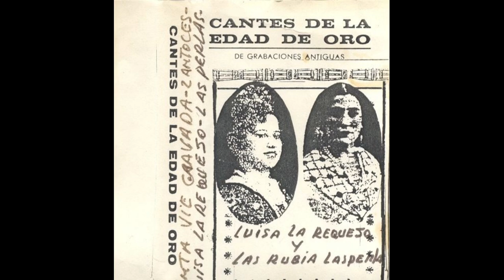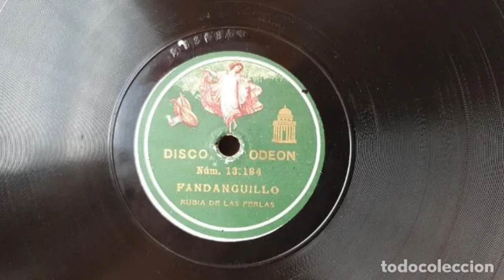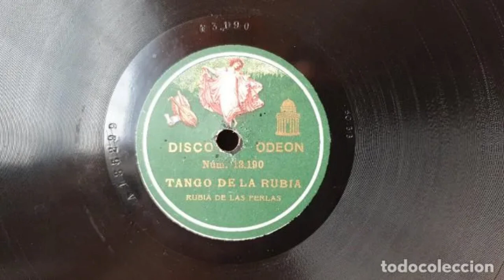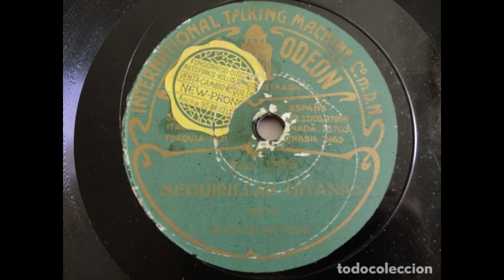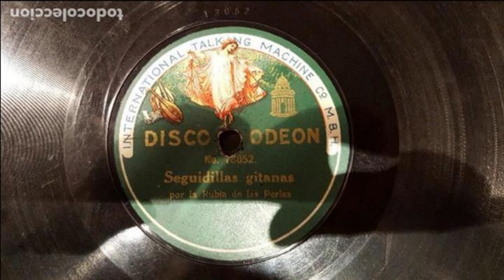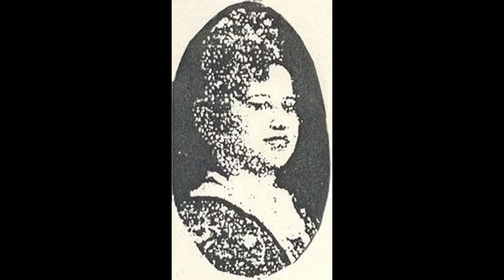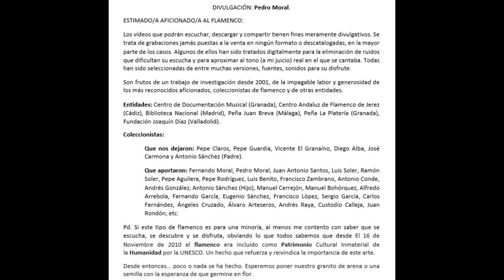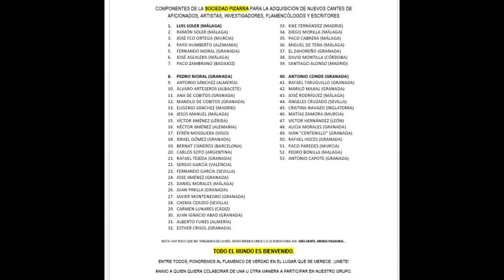(11 de 12) 100% LA RUBIA DE LAS PERLAS CON GUITARRISTAS 1912 Y 1915. 12 CANTES. FALTA 1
LA RUBIA DE LAS PERLAS
Enorme cantaora, injustamente olvidada por la afición. Tan solamente Diego Clavel y Carmen Linares se han acordado de ella única y exclusivamente por la zarabanda "Con paciencia lo llevé", sin embargo si analizamos con detenimiento su obra discográfica nos percatamos de que estamos ante una cantaora muy completa y que tiene mucho que aportar y a la que le tenemos mucho que agradecer por rescatar algunos estilos que, de no ser por ella, se habrían perdido.

Relego la responsabilidad a Ángeles Cruzado de dar luz a la vida y obra de esta colosal cantaora.

No podemos asegurar que las grabaciones pertenezcan a esa época. Sepan ustedes que todos los datos, fotografías aportadas tienen carácter divulgativo, lúdico y didáctico, nunca con ánimos de confundir o de emitir falsos juicios, por lo que le pedimos perdón en caso de aparecer algún error de catalogación o de asignación en este o en cualquiera de estos vídeos.

Analizar la obra de la Rubia de las Perlas me llevará unos días, por lo que prefiero limitarme a otros cantaores y cantaores que están deseando salir a relucir y del más injusto olvido (Consideren que algunas de las grabaciones que pueden escuchar o descargarse no se ponen a la venta desde hacía más de 100 años). No es mérito propio, sino de cada uno de los que han aportado para que el milagro se haga posible y poder desenterrar a los que no tenían hasta la presente ni voz.

RUBIA DE LAS PERLAS (LA)

ODEÓN

A 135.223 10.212   SO 305  Malagueñas Sólo al oirle nombrar
A 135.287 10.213   SO 306  Tarantas     (cartagenera) (El talento y) El sentío
AA 135.260                      Fandanguillo. NO LO TENEMOS.
A 135.290                      Canto de Lucena Con paciencia lo llevé
A 135.297                      Garrotín de la Rubia De que le sirve a tu mare
A 135.298                      Granadinas de la Alhambra Alhambra, Alhambra
A 135.295     SO 307     Canto de La Carolina Acabaría de una vez         (Cartagenera)
A 135.296   Canto de Lucena Con paciencia lo llevé      (Zarabanda)
A 135.299                      Tango de la Rubia. NO LO TENEMOS.
A 135.300                      Tientos. NO LO TENEMOS.

ODEÓN ETIQUETA VERDE
13.052                              Seguidillas gitanas Jincarse de roillas
13.053                        Soleares Tengo una pena tan viva
13.192            SO 305      Malagueñas Porque andando me desmayo
13.055                        SO 308 Canto de La Gabriela (Corre y dile) A mi Gabriela  (Tarantas)
13.191           Tientos Cuál de los tomaré

REEDICIÓN
13.056                  Garrotin de la Rubia De que le sirve a tu mare
13.057          SO 312       Granadinas de la Alhambra        (Zambra) Alhambra, Alhambra
REEDICIÖN 13.193                            Tarantas (El talento y) el sentío     (Cartagenera)
REEDICIÓN 13.054                            Canto de La Carolina Acabaría de una vez         (Cartagenera)
REEDICIÓN 13.195                            Canto de Lucena Con paciencia lo llevé      (Zarabanda)
13.900                        Tango de la Rubia. NO LO TENEMOS.
13.194              Fandanguillo. NO LO TENEMOS.

FADAS
15.539                              Soleares Tengo una pena tan viva
15.540                              Seguidillas gitanas Jincarse de roillas

CON LA GUITARRA DE EL MALAGUEÑITO
GRAMÓFONO
Con la guitarra de Alfonso y El Malagueñito, incluso orquesta en ambas casas al parecer? 1914
Gramofóno 263.810  Tarantas         Tan hermosa y peregrina (Cartagenera)

J. Martín Salazar dice que esta cantaora grabó la letra "Sombra que me amedrantaba"

138 LA RUBIA DE LAS PERLAS CON MALAGUEÑITO Y OTROS 1912 Y 1915

00:00 Seguidillas gitanas 'Híncate de rodillas'/ ‘Jincarse de roíllas’ - Guitarra: Manuel Moreno
02:47 Soleares 'Tengo una pena tan viva'
06:18 Canto de la Carolina 'Acabaría ya de una vez' con cante de Lucena
09:34 Taranta 'A la Gabriela' y cartagenera-taranta de Antonio Grau Dausset
12:06 Tientos de La Rubia 'Cuál de las dos tomaré'
15:04 Malagueñas de Baldomero Pacheco 'Porque andando me desmayo'
18:11 Cantes de Juan Breva o Verdial de Vélez 'Sólo al oírme nombrar'
20:58 Taranta 'El talento y el sentío' - Guitarra: Ángel de Baeza
24:40 Zarabanda de la Rubia de las Perlas 'Con paciencia lo lleve'
27:48 Garrotín de La Rubia de Las Perlas 'De qué le sirve a tu madre'
30:42 Granadinas de la Alhambra (Zambra) 'Alhambra, qué hermosa eres' (No las 'granaínas', sino canción zambra con sabor a zorongo lento)
33:39 Cartagenera 'Tan hermosa y divina, dónde vas tú virgencita del Carmen''